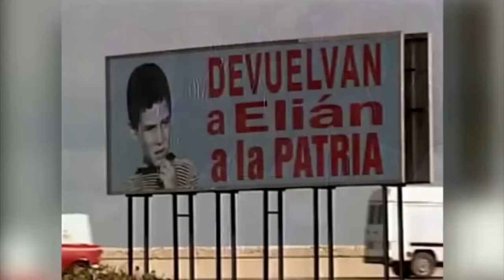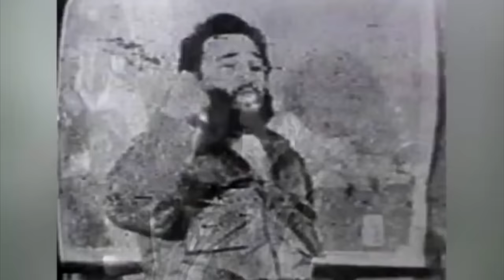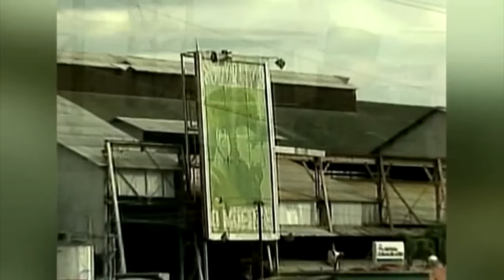Fidel Castro dies at 90. Murió Fidel Castro a los 90 años de edad. Nov. 25, 2016. Fidel Castro dead.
Fidel Castro, Cuba's former president and leader of the Communist revolution, dies aged 90.

Cuba's revolutionary leader Fidel Castro dies at 90. Crowds flood streets of Miami's Little Havana to cheer Castro's death. Former Cuban Leader Fidel Castro Dead at 90. Fidel Castro, Cuba's leader of revolution, dies at 90. How an Old Rival Reassessed Fidel Castro. Fidel Castro: Cuba declares nine days of national mourning – live updates. Fidel Castro, Cuban Revolutionary Who Defied U.S., Dies at 90. Fidel Castro, Cuba's revolutionary icon, dead aged 90. Cuban leader Fidel Castro's mixed legacy. فيدل كاسترو في وفاة 90 Фидел Кастро умира през 90. Fidel Castro meghal 90. Fidel Castro chết ở 90. Fidel Castro mouri nan 90. Fidel Castro sterft op 90. Cubans in Miami: Revelry and Reflection After Castro's Death. Cuba hardliners: Castro's death is no time to go soft.  Ο φιντέλ Κάστρο πεθαίνει στα 90. פידל קסטרו מת בגיל 90. Fidel Castro meninggal di 90. In wake of Castro's death, Cuban exiles cheer in Miami while Havana streets stay silent. Fidel Castro bás ag 90. Fidel Castro muere a los 90. Fidel Castro deyr á 90. Fidel Castro muere a los 90.Fidel Castro muore a 90. 菲德尔*卡斯特罗就死在90。Fidel Castro нас барсан үед 90. Fidel Castro stirbt im 90. Fidel Castro dør på 90.فیدل کاسترو می میرد در 90.Fidel Castro morre aos 90. Фидель Кастро умер на 90 году. มนะว่าฟิเดลคาสโตรตายตอนช่วงยุค 90. Fidel Castro, 90 yaşında vefat etti. Fidel Castro kuolee 90. Fidel Castro meurt à 90. फिदेल कास्त्रो में मर जाता है 90. Fidel Castro zemře v 90. Fidel Castro dör på 90. Fidel Castro金型の90です。 Former Cuban Leader Fidel Castro Dead at 90. Former Cuban leader Fidel Castro dies aged 90. Fidel Castro dead. November 25, 2016, Santiago de Cuba Province, Cuba. Fidel Castro dead at 90. Fidel Castro dies at 90. Murió Fidel Castro a los 90 años de edad. Mourning, Celebration Follow Death Of Fidel Castro. Fidel Castro's Death Draws Condolences, Criticism. Cuba's revolutionary leader Fidel Castro dies at 90. Fidel Castro's death prompts both praise and rebuke. Fidel Castro's legacy: 'True to his convictions'.